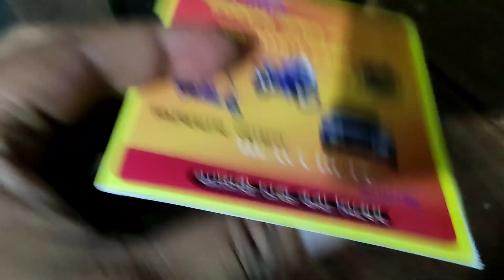Why did I change from Exide battery to Shiga Lithium Ion Battery for Yamaha Fazer Motorcycle?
Shiga Lithium Ion Battery

সকল অরজিনাল পার্টস (খুচরা ও পাইকারী মূল্যে) ক্রয় করুন নিশ্চিন্তে।।

আমারাই প্রথম সারা দেশে মোটরসাইকেল পার্টস হোম ডেলিভারি করছি।

𝗠𝗼𝘁𝗼𝗿𝗰𝘆𝗰𝗹𝗲 𝗣𝗮𝗿𝘁𝘀 সম্পর্কিত যে কোন তথ্য ও  অরিজিনাল ইন্ডিয়ান পার্টস কিনতে আমাদের "Facebook page" অথবা "WhatsApp" এ মেসেজ করতে পারেন।

ইন্ডিয়ান অরজিনাল পাটর্সের ভিডিও দেখতে আমাদের YouTube চ্যানেলে ভিজিট করতে পারেন।

For Order.
Kayi Corporation
Jashore